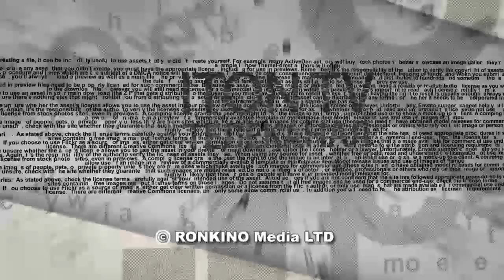Хайп на фоне российского флага в Тель Авив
Журналист Александр Ронкин и политолог Александр Цинкер в эфире ITON.TV комментируют «флешмоб» с развёртыванием на тель-авивской набережной гигантского российского флага и бесплатной раздачей «русского мороженого» по случаю «Дня России», предстоящее голосование по изменениям в Конституция РФ, и легитимность участия в подобных мероприятиях русскоязычных израильтян. Ведущий программы Александр Вальдман.